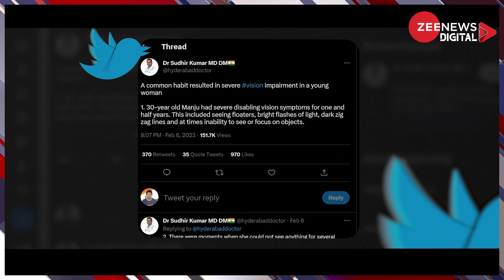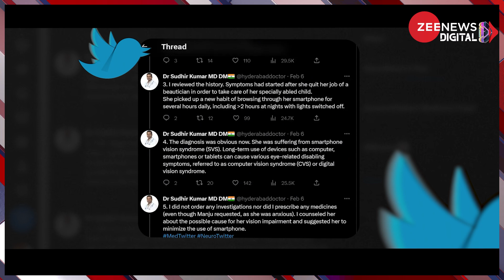Mobile Phone Making Blind : कैसे अंधेरे में मोबाइल चलाने की आदत छीन रही है लोगों की आंखों की रोशनी?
आपमें से जितने लोग रात में सोने से पहले घंटों अपने Mobile Phone की स्क्रीन पर टाइम स्पेंट करते हैं, वीडियो देखते हैं, इंस्टा फेसबुक और व्हॉट्सएप चलाते हैं, ये खबर आप सभी के लिए है. क्योंकि अंधेरे में मोबाइल चलाने की आदत लोगों की आंखों की रोशनी छीन रहा है. देखें वीडियो.

All those of you who spend hours on your mobile phone screen before sleeping at night and use Insta Facebook and WhatsApp, this news is for all of you because the habit of using mobile in the dark is taking away the eyesight of the people. Watch video.